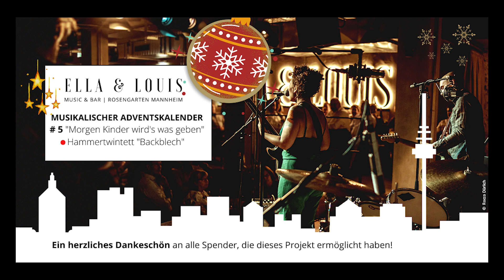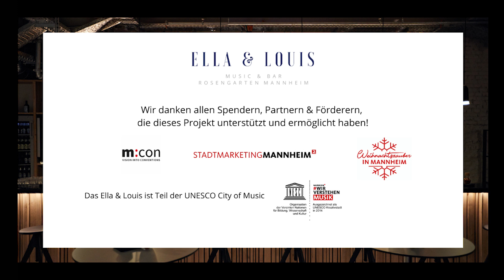Morgen Kinder wird's was geben | Ella & Louis Adventskalender Türchen # 5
musikalischer Adventskalender aus dem Ella & Louis | Rosengarten Mannheim

Hammertwintett 'Backblech' - "Morgen Kinder wird's was geben" (Carl Gottlieb Hering)
Bernhard Vanecek – trombone
Roland Vanecek – tuba
Thomas Hammer – percussion

Wir danken allen Spendern, Partnern & Förderern, die dieses Projekt unterstützt und ermöglicht haben! Das Ella & Louis ist Teil der UNESCO City of Music.

Intro-/Outro-Song: "Smooth Minds" von Thomas Siffling aus dem Album Flow

Eine Produktion von Siegelmann Media im Auftrag von Ella & Louis.